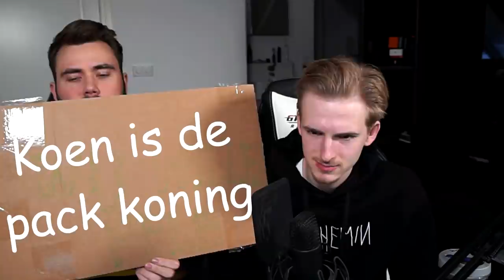De pack koning opent WEER een icon pack...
Bedankt voor het kijken naar“De pack koning opent WEER een icon pack...”

Hallo mensen!